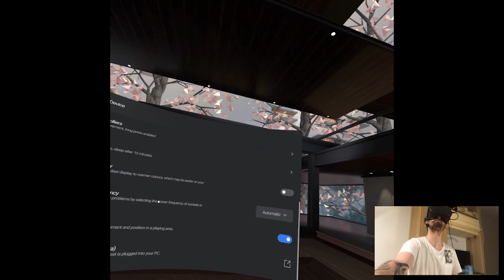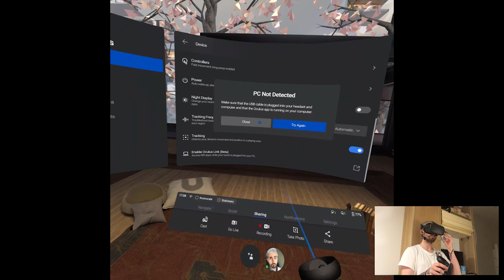TRAINING GROUNDS - Asgard's Wrath (Wrath Mode) | Part 6 Playthrough | Oculus Quest VR (Link)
Hi

Pretty much done with Christmas shopping, bought Quest for my parents actually lol, sometimes I feel way too generous but hey, that's the future after all. Heard tomorrow The Climb releases for Quest so I'm looking forward to that and there's gonna be a release video, per usual. It's the start of December so you know, pretty much survival through 3 weeks and then Christmas time. This year I'll actually have a whole week off, which is very unusual since the last few years I was working on the holidays. It's gonna be weird but deservable, after all I work like a madman. Aaaaand plenty of time to record VR content, it's gonna be a win win situation for a change.